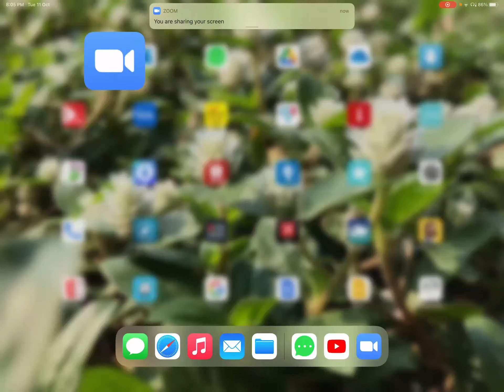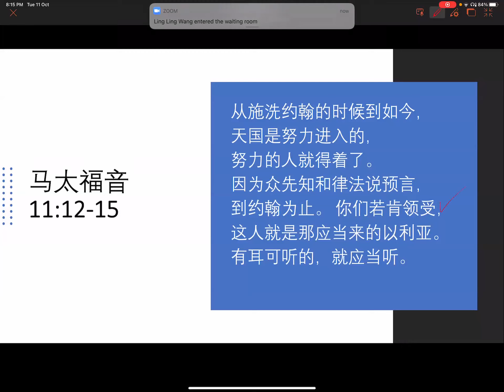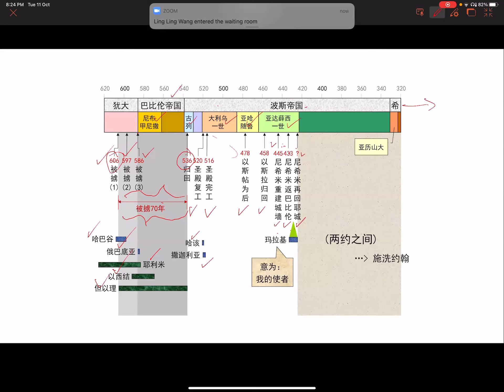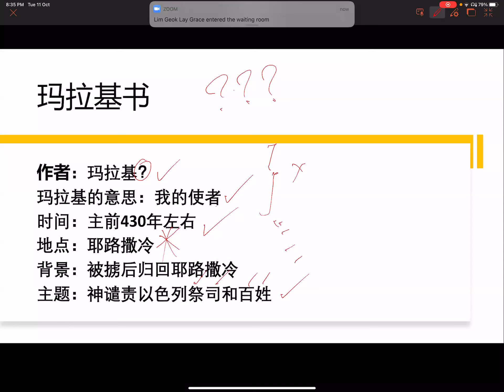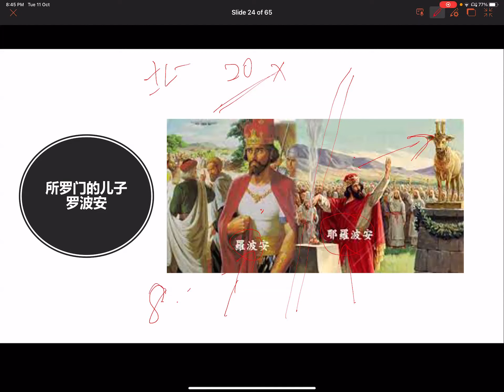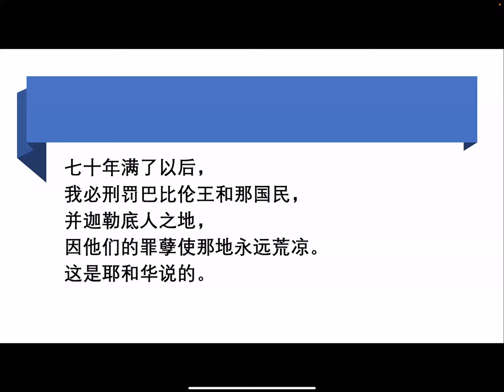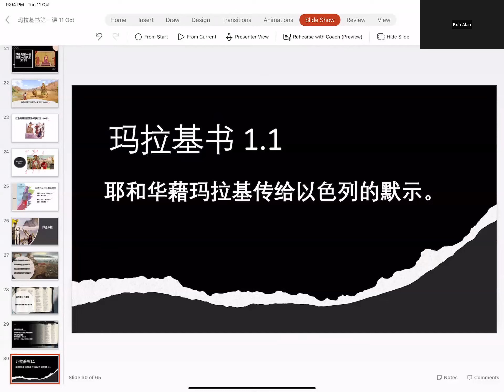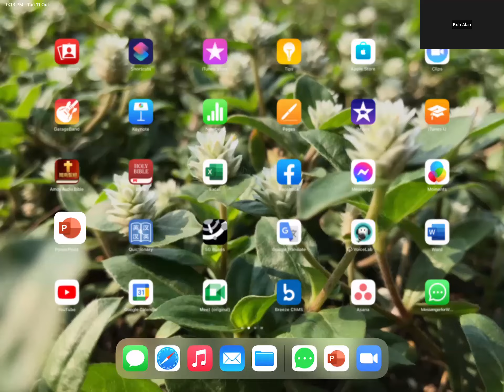玛拉基书 (1) - 高启发弟兄